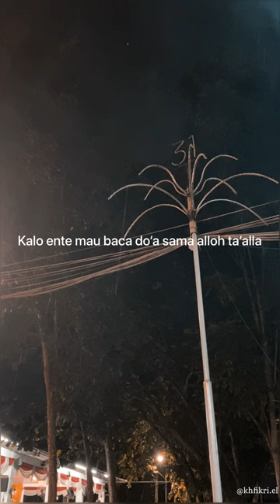Diriwayatkan Al Imam Sufyan ats-Tsauri